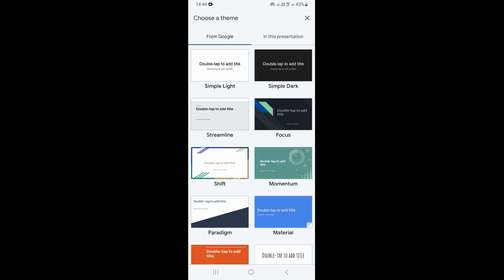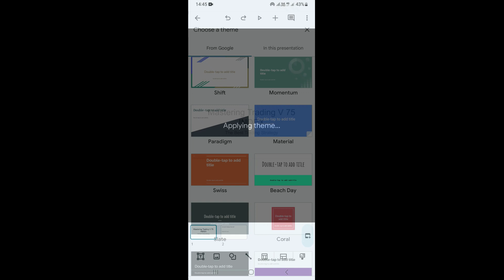How To Change Background Color In Google Slides On Phone - (Step By Step)